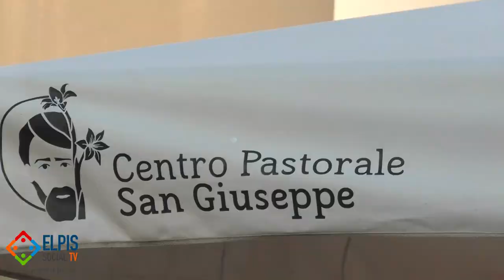L'esilio di Sàndor Marai, raccontato dallo scrittore Maurizio Pintore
L'esilio di Sàndor Marai, raccontato dallo scrittore Maurizio Pintore nel suo libro, ospite della rassegna "Mulieres Salernitanae" al Centro Pastorale San Giuseppe a Salerno.